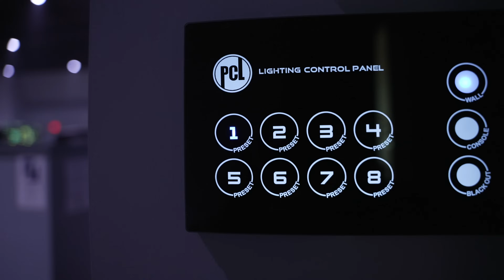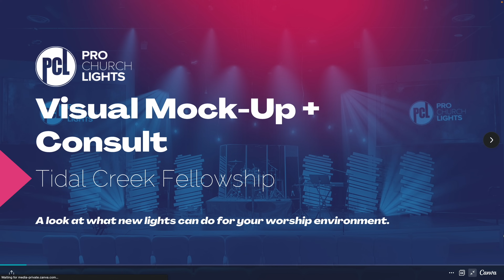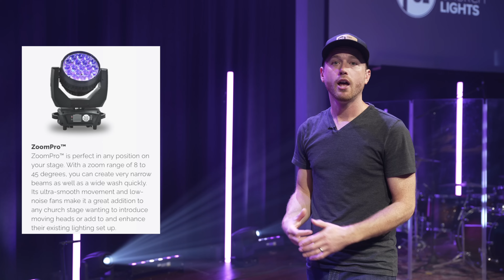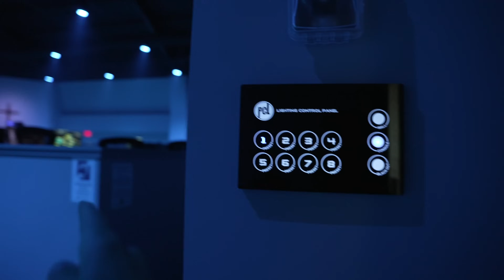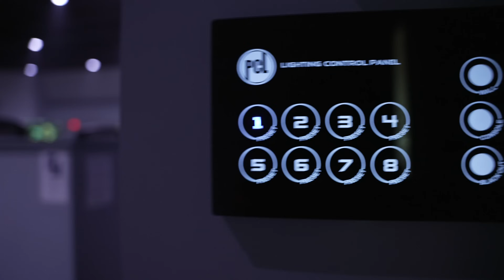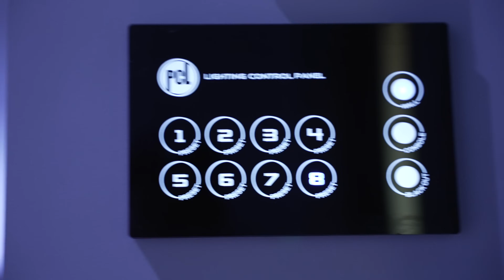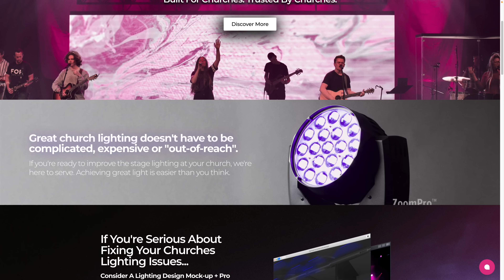The Ultimate Guide to Lighting for Churches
0:00 - Introduction
02:00 - Tidal Creek Fellowship
03:36 - The 4 Phase System Design
08:57 - Front Wash Lights
10:38 - Back Lights
13:47 - Hazer for Churches
15:26 - Atmospheric Lights (Movers)
16:47 - Wall Wash
18:10 - Pixel Sticks
19:48 - House Lights
21:00 - The Hybrid Kit
25:55 - Lighting Design
39:00 - Lighting Color Theory
42:26 - Wall Panel
46:05 - Power Sequencer